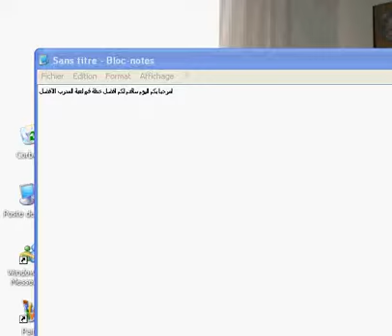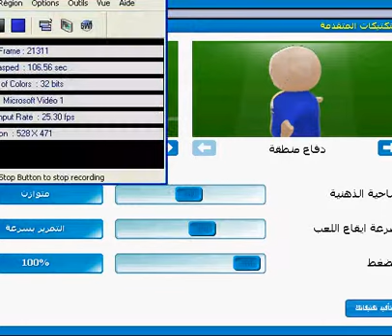افضل خطة في المدرب الافضل